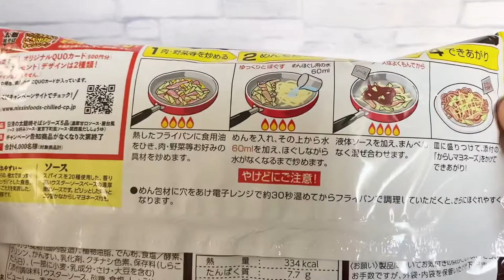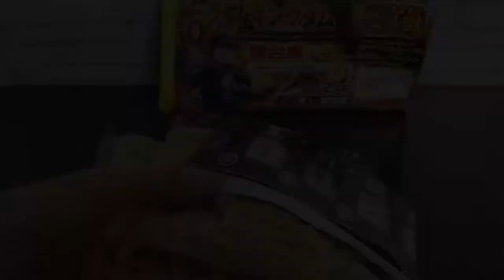KINGDOM fried noodles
I got a "Kingdom" bag design fried noodles. If you win, you will find an original design prepaid card in this bag. A prepaid card is worth 500 yen. I was looking forward to opening it, but it didn't contain a card. I lost the lottery. Unfortunately, I immediately made yakisoba and ate it.